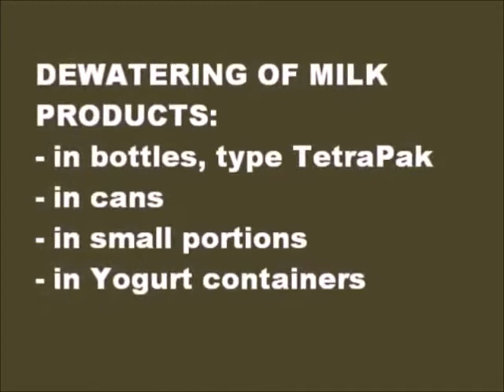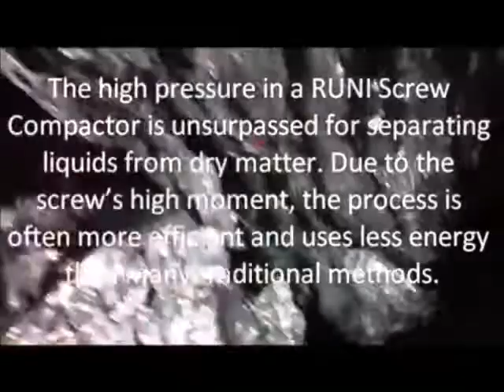RUNI SCREW PRESS | Dewatering Yoghurt and Milk Products (Telford Smith Engineering)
TELFORD SMITH ENGINEERING offer the RUNI screw press. |  full dairy product are conveyed into the run press which then quickly and efficiently separates the liquids from the containers.

250 Hammond Road,
Dandenong, 3175
Victoria, Australia

Plastic film recycling with RUNI screw compactor
Press the water out of your PE film, also known as polyethylene film and save energy and money. RUNI SK370 presses water out of the shredded and washed PE film. This method is less energy intensive than the traditional drying with centrifuge and thermal heat - save energy in your PE film recycling process.

Plastic film recycling
PE film is widely used in our everyday lives - you probably meet it every single day. Because polyethylene film is used for food packaging, grocery bags, medical packaging etc. as it is a product of great demand; however, it is non-degradable. There it is more important than ever that the used plastic film can be sent to recycling centres with a PE film recycling machine, and in that way be used for new plastic products.

Furthermore, burning PE film will cause pollution of the air, which is why recycling is by far the best choice of action. Our screw compactors can help you save energy in your PE film recycling process and gain the most from your resources.

The process of plastic film recycling is to shred the material into smaller pieces and to have it washed thoroughly and then dried. Traditionally, the drying process is carried out using hot air, centrifuging and agglomerating. However, a considerable amount of this energy demanding drying the PE film process can be replaced by pressing the water out of the wet PE film using a RUNI screw compactor SK370. Afterward the plastic can be pelletized in a PE film recycling machine.

Press water out of the washed PE film
The drying/compacting process increases the dry matter content of PE film from 60% to 90% at a low energy consumption of only 24 kW per 1.000 kg PE film. When the screw compactor is installed right after the centrifuge the process will be faster and increase the capacity on the whole drying line. The investment will quickly be recouped.

The RUNI Screw Compactor SK370 has been developed to operate on a fully automatic production line, 24 hours a day, 7 days a week of approx. 800 kg per hour.

A de-compactor unit can be installed to loosen the PE-film after it has been compacted. This can be useful if the PE film should be blown to next step.